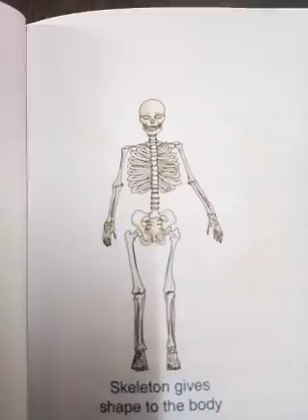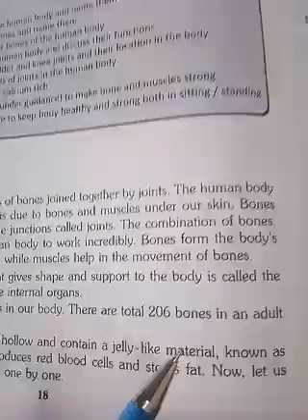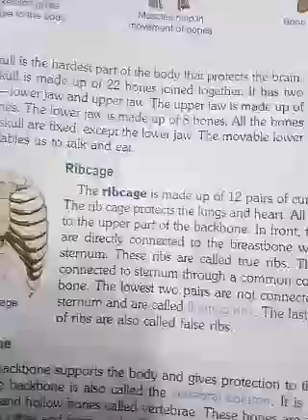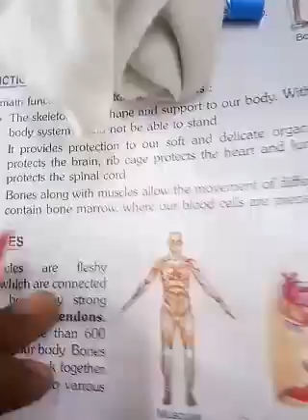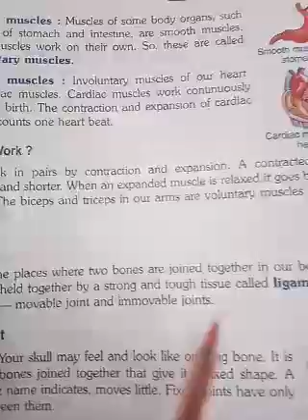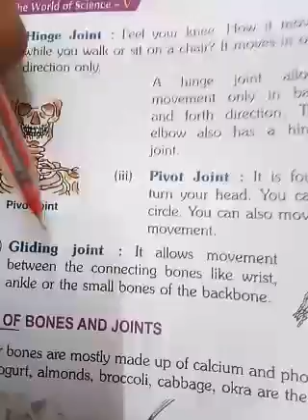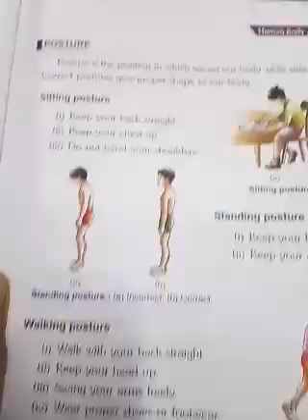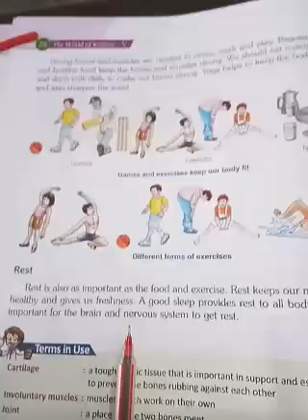CLASS 5 , SCIENCE, CH.-2, HUMAN BODY THE SKELETAL SYSTEM